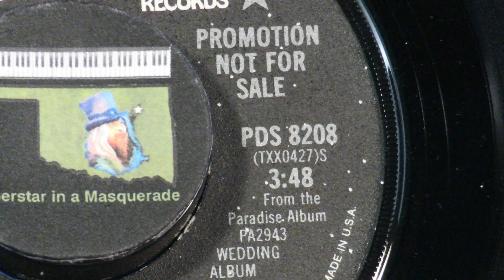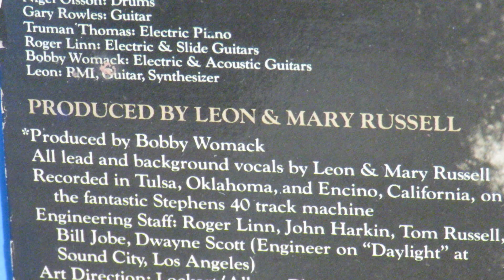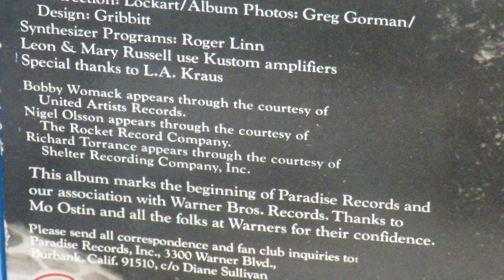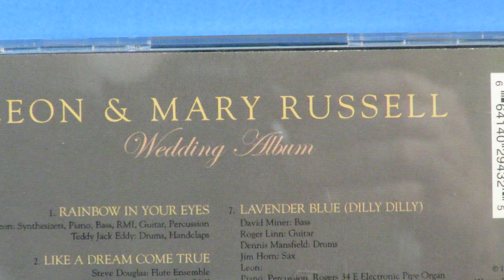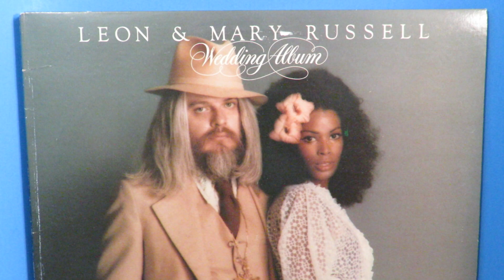Leon & Mary Russell "Rainbow In Your Eyes" 1975 Al Jarreau cover too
As Shelter Records was sinking into financial holes, co-owner Leon Russell and his love and partner, Mary Russell, recorded a collection of songs for an album as a duo.  The results by the duo did not impress Leon's business partner Denny Cordell, nor Shelter's distributor MCA Records as what his contractual agreement considered a "Leon Russell" recording.   This led to Leon starting his own new label Paradise, with Warner Brothers as the distributor, to release his and Mary's Wedding Album.   From that, as the lead-off single, here is "Rainbow In Your Eyes" as produced by Leon and Mary.  Mary's angelic vocal "chorus" is nothing less than splendid, and the song's rhythm is quite infectious.  Leon played all the instruments and used Teddy Jack Eddy (Gary Busey) as drummer and for the handclaps.  It is followed by Al Jarreau's October 1976 cover of it for Reprise Records, produced by Al Schmitt and tony LiPuma, with the vocal arrangement by Nick DeCaro.  All three were no strangers to Leon, having worked with him over five decades.